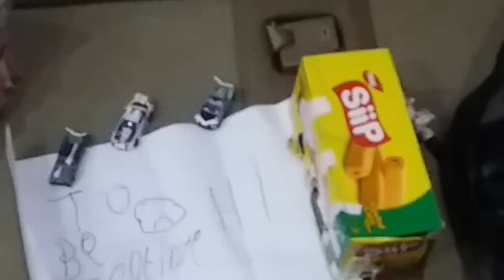Car chase 9( mercedes benz run vs officer beni)